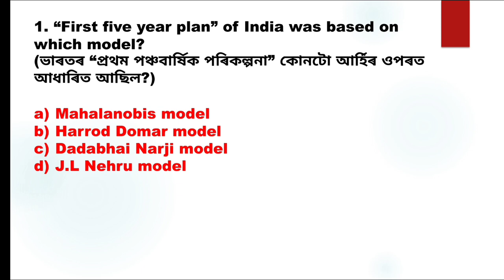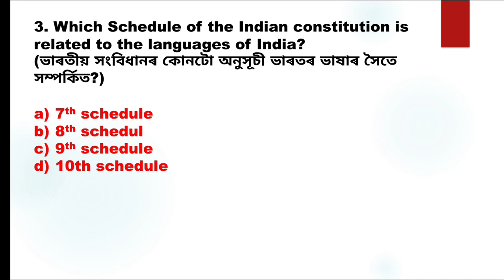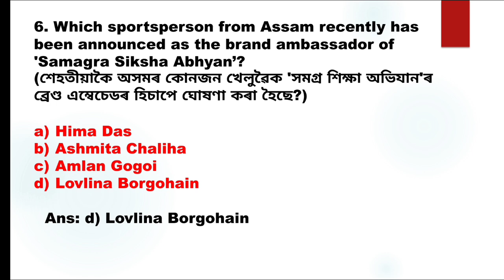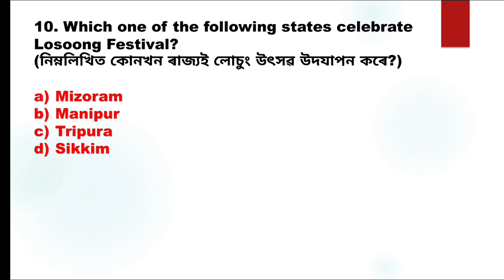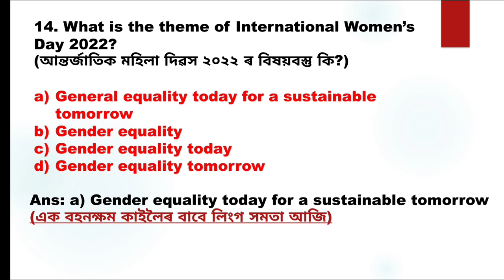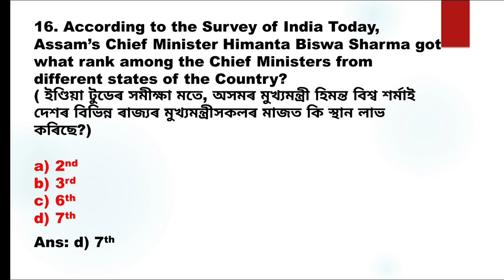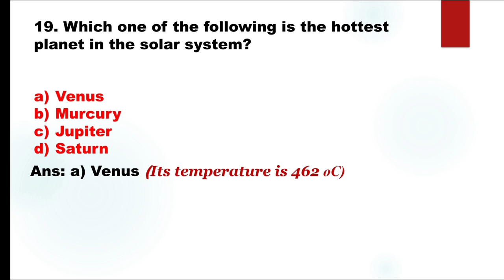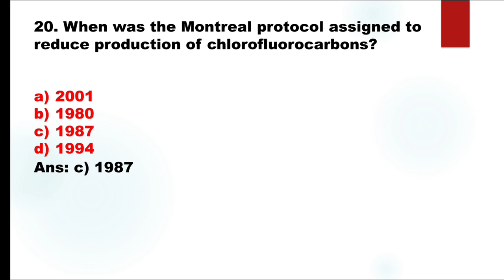Assam DHS Exam 2022|Mock Test-20| Grade III,IV Exams|Assam Direct Recruitment 2022| @GK Achievers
About this video:

dhs exam previous year question papers
World Geography MCQs
World History MCQs